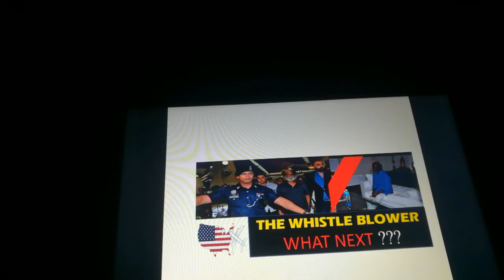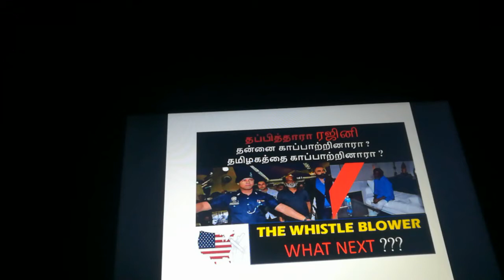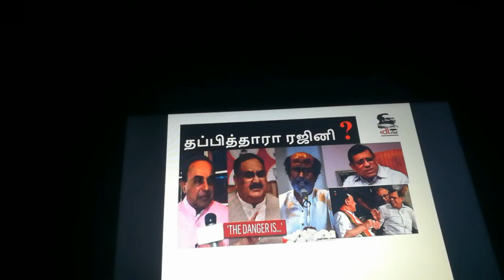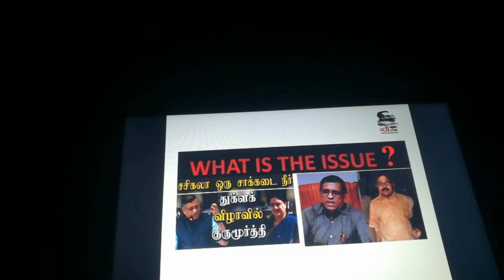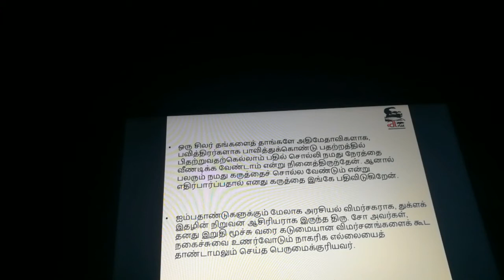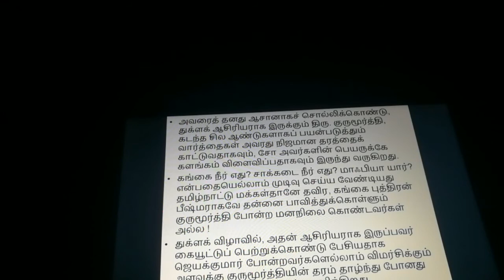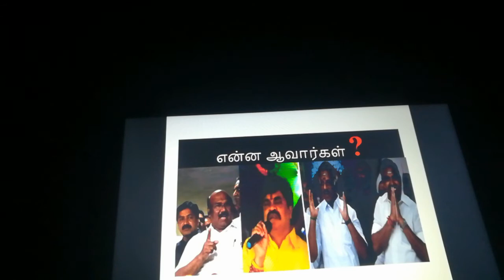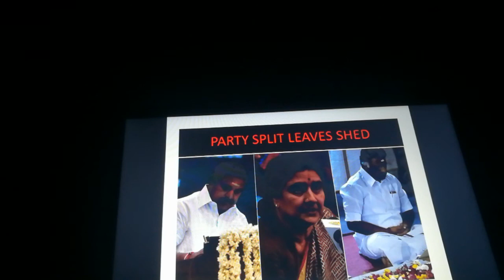Breaking news I தப்பித்தாரா ரஜினி I Rajni's decision favors DMK கங்கை நீர் I Tuglaqnews I ariseroby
The fact behind Rajini decision.
தப்பித்தாரா ரஜினி தன்னை காப்பாற்றினாரா ?தமிழகத்தை காப்பாற்றினாரா ?
Sasikala release by January 27.Gurumoorthy clash with Subramaniam Swamy and TTV Dhinakaran .Tuglaq function.
Subramaniam swamy says him as a fiasco.He supported first Rajini now to sasikala.
ஒரு சிலர் தங்களைத் தாங்களே அதிமேதாவிகளாக, பவித்திரர்களாக பாவித்துக்கொண்டு பதற்றத்தில் பிதற்றுவதற்கெல்லாம் பதில் சொல்லி நமது நேரத்தை வீணடிக்க வேண்டாம் என்று நினைத்திருந்தேன். ஆனால் பலரும் நமது கருத்தைச் சொல்ல வேண்டும் என்று எதிர்பார்ப்பதால் எனது கருத்தை இங்கே பதிவிடுகிறேன்.
ஐம்பதாண்டுகளுக்கும் மேலாக அரசியல் விமர்சகராக, துக்ளக் இதழின் நிறுவன ஆசிரியராக இருந்த திரு. சோ அவர்கள், தனது இறுதி மூச்சு வரை கடுமையான விமர்சனங்களைக் கூட நகைச்சுவை உணர்வோடும் நாகரிக எல்லையைத் தாண்டாமலும் செய்த பெருமைக்குரியவர்.

அவரைத் தனது ஆசானாகச் சொல்லிக்கொண்டு, துக்ளக் ஆசிரியராக இருக்கும் திரு. குருமூர்த்தி, கடந்த சில ஆண்டுகளாகப் பயன்படுத்தும் வார்த்தைகள் அவரது நிஜமான தரத்தைக் காட்டுவதாகவும், சோ அவர்களின் பெயருக்கே களங்கம் விளைவிப்பதாகவும் இருந்து வருகிறது.
கங்கை நீர் எது? சாக்கடை நீர் எது? மாஃபியா யார்? என்பதையெல்லாம் முடிவு செய்ய வேண்டியது தமிழ்நாட்டு மக்கள்தானே தவிர, கங்கை புத்திரன் பீஷ்மராகவே தன்னை பாவித்துக்கொள்ளும் குருமூர்த்தி போன்ற மனநிலை கொண்டவர்கள் அல்ல !
துக்ளக் விழாவில், அதன் ஆசிரியராக இருப்பவர் கையூட்டுப் பெற்றுக்கொண்டு பேசியதாக ஜெயக்குமார் போன்றவர்களெல்லாம் விமர்சிக்கும் அளவுக்கு குருமூர்த்தியின் தரம் தாழ்ந்து போனது உண்மையிலேயே வருத்தமளிக்கிறது

What will happen will AIADMK will split.
loose the emblem.
Easy cake walk win for DMK.